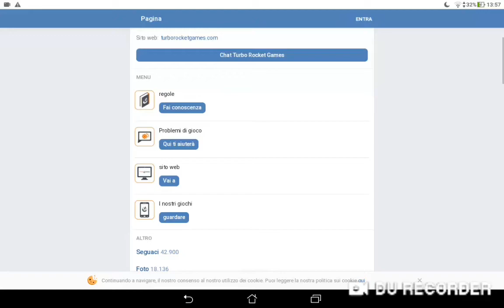WildCraft(Update Savannah):Animali da Cacciare!/Enemy Animals!